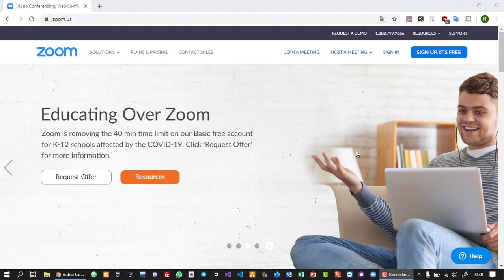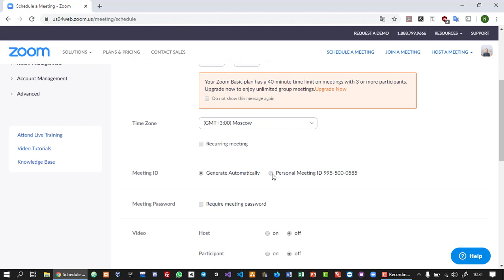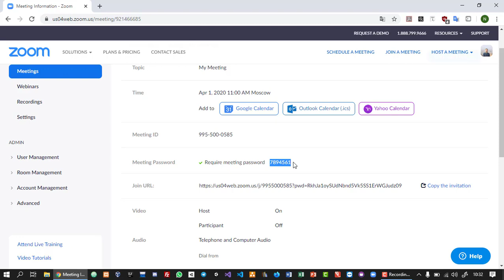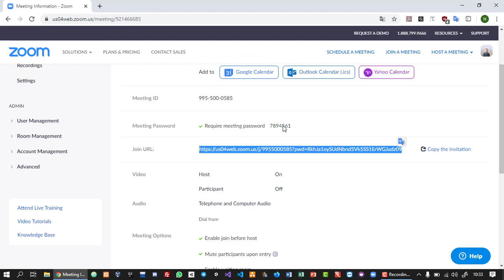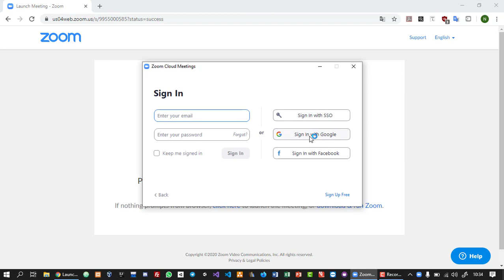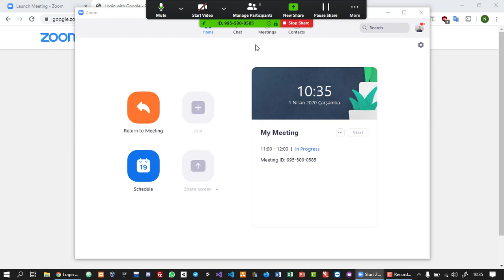Zoom'da ID Değiştirmeden Ücretsiz Canlı Yayın Yapma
Zoom'da ID Değiştirmeden Ücretsiz Canlı Yayın Yapma, Her 40 dakikada bir bu şekilde ücretsiz aynı id ile derslerinizi